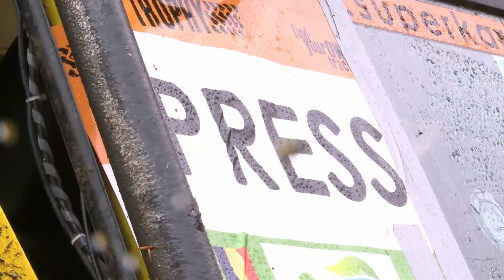Mercedes G Extrem Offroad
Trophy Superkarpata, Rumänien